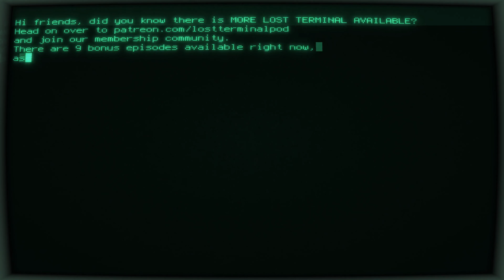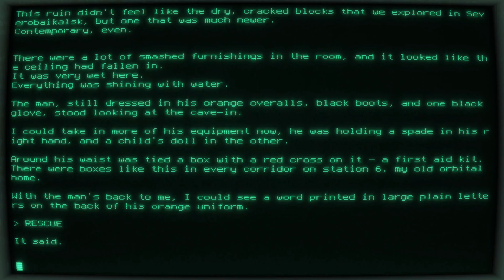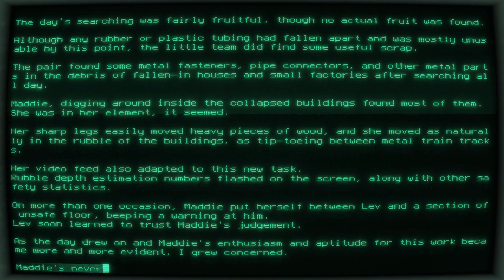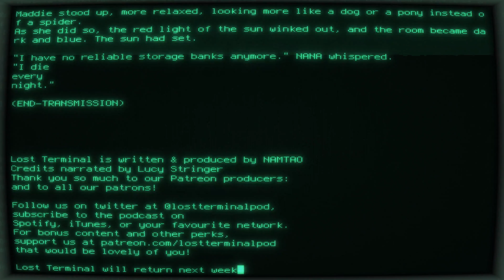LT10.6 - I know where the nightmares come from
🔍 Have you heard my urban fantasy podcast? or wherever you get your podcasts!

Today's signal is the track, 'PSK31', written by me specially for this episode.

📼 The season 10.0 background music is from the albums 'The Gibson Signals' 'C0ast', 'Unsupervised Learning' and 'Supervised Learning', also by me!

And everywhere else! Just search for NAMTAO.

▶️ STUDIO EQUIPMENT ▶️
Recording mic: RODE Procaster
Audio interface: Focusrite Scarlett 2i2
DAW: REAPER on Ubuntu Linux

▶️ CREDITS ▶️
Credits narrated by Lucy Stringer
Ada Phillips
Devin Metcalf
Wil Taylor
Kit

THANKS SO MUCH TO MY PATRONS!